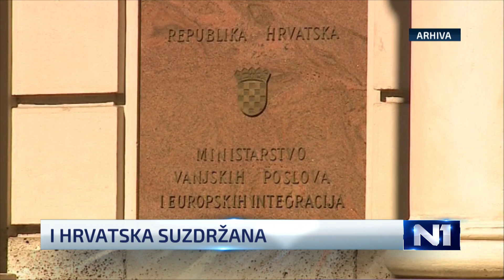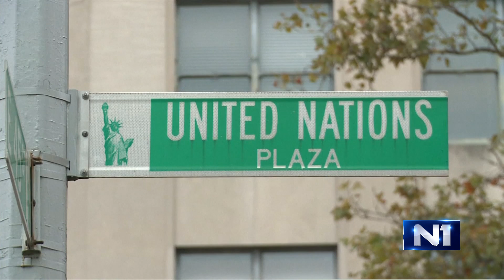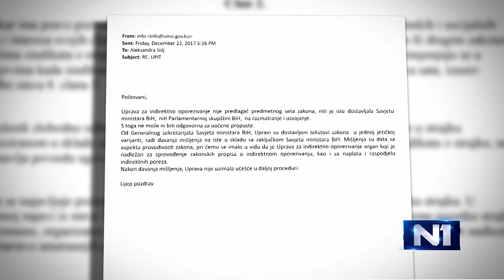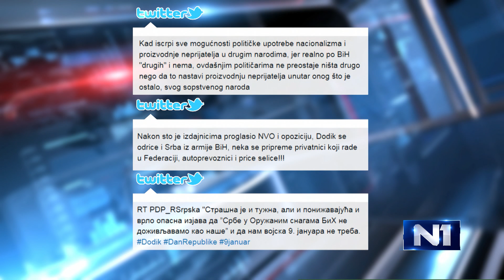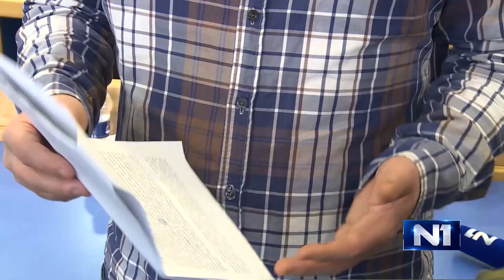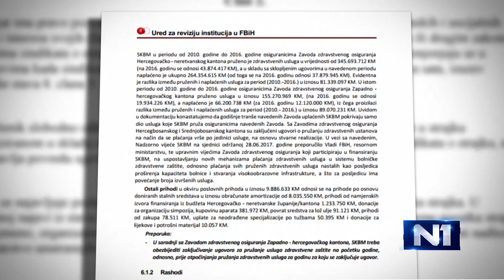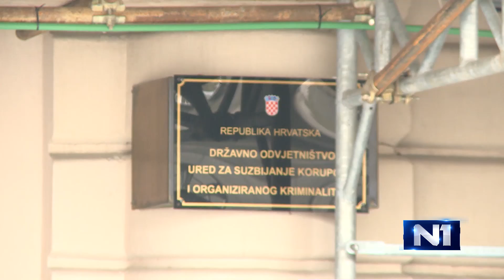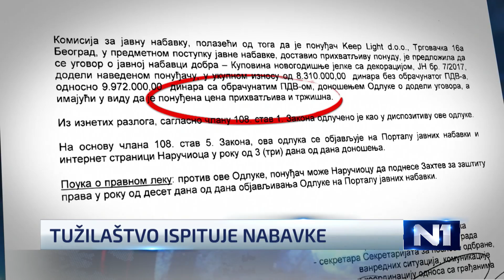Dnevnik u 19/Sarajevo/22.12.2017.